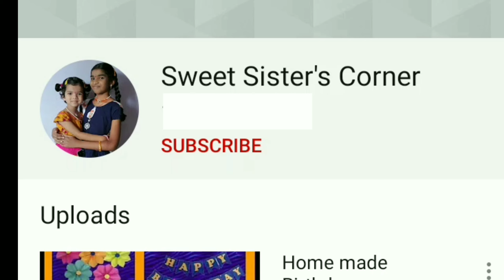వంకాయ పల్లికారం //Sweet Sisters Corner//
చాలా తక్కువ సమయంలో వంకాయ తో వెరైటీ రెసిపి